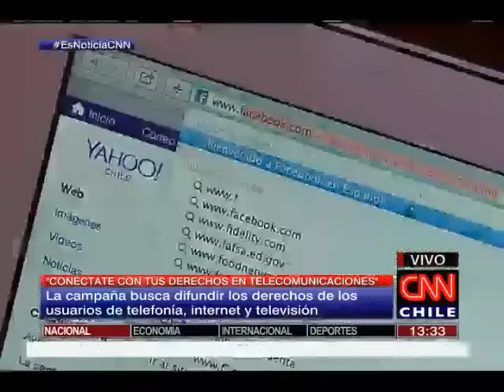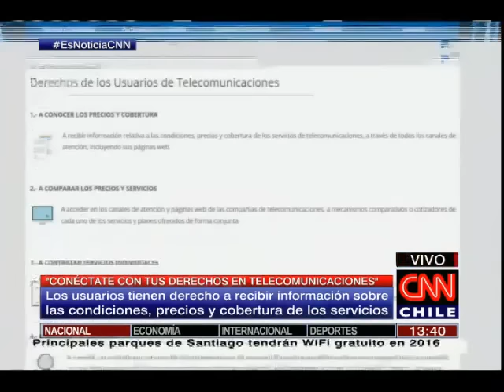Campaña busca difundir los derechos de usuarios en telefonía, internet y televisión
La iniciativa es parte de un plan de información realizado por el Sernac y la Subsecretaría de Comunicaciones.